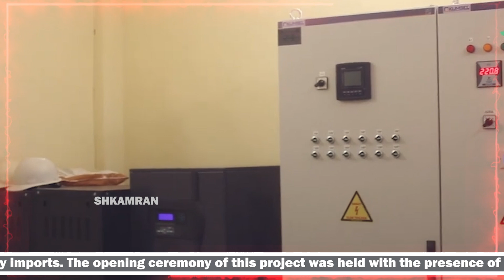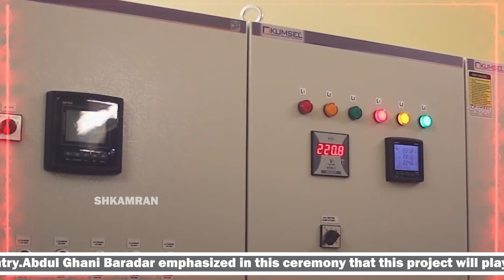Afghanistan Start Desert Mega Project.